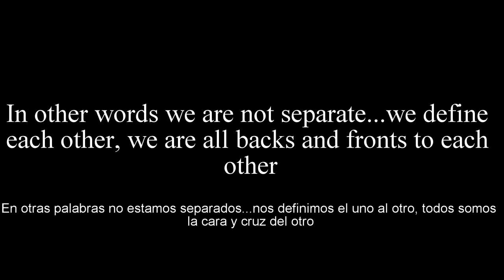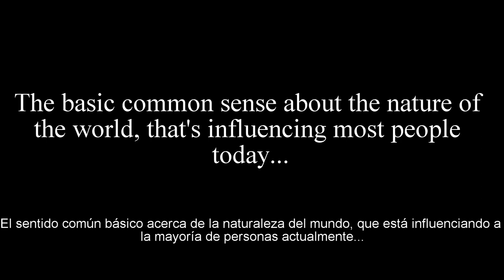Avidia | "Sonitude" (Original Song)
"Sonitude" del EP homónimo de Avidia
Ft.:

Voz: Alan Watts (1970).

Composición/Producción: Alejandro Salinas

2017

Oh yes